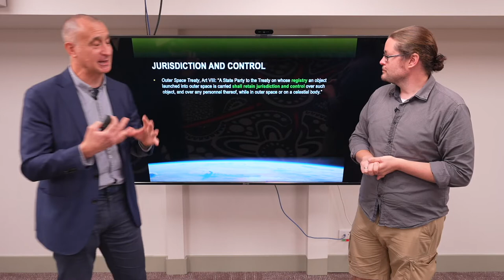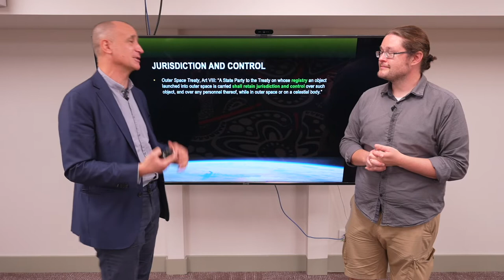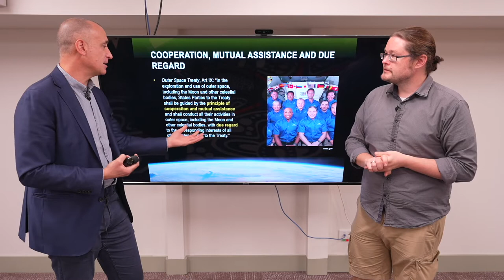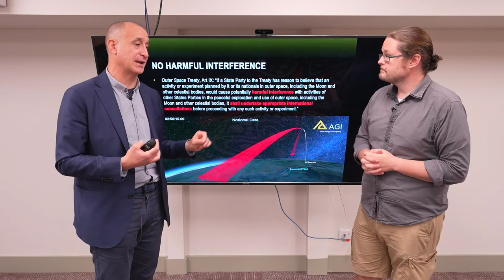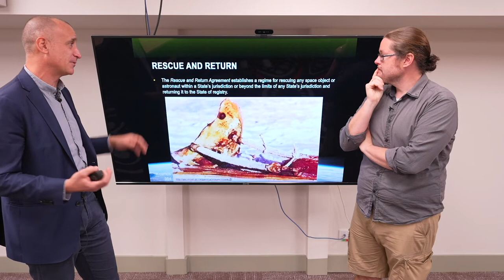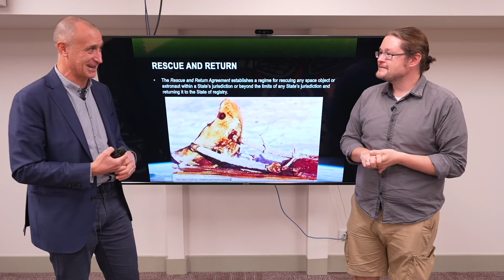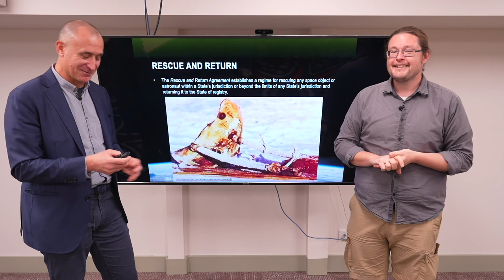Space V3.11 Responsibilities of a Space Faring Nation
There are certain activities that a country which is launching things into space must do and uphold.